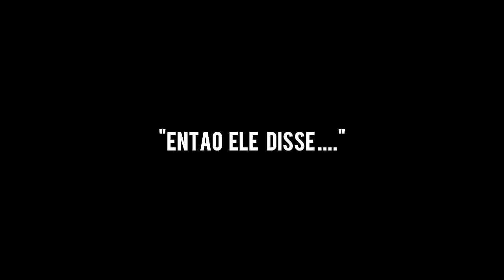NATAL DOS YOUTUBERS - Minecraft Animacao